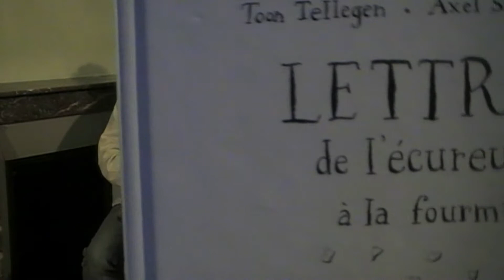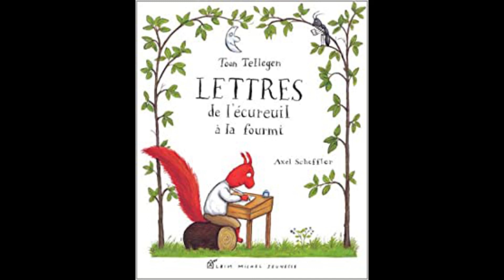Lettres de l'écureuil à la fourmi//Toon Tellegen&Axel Scheffler, Albin Michel Jeunesse, Paris, 2000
Extrait lu et interprété par la Compagnie l'éclaircie. Pour découvrir la compagnie